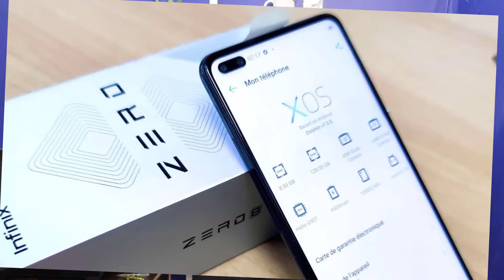Infinix Zero 8 Smart Phone 19 November ko Launch ho raha hain | Infinix Zero 8 Smart Phone ₹11,999